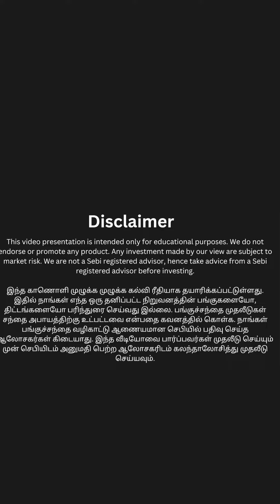Rs 10 உள்ள STOCKS Rs 1,500 எப்பொழுது செல்லும் ?